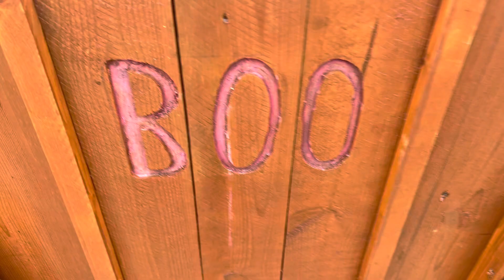Boo, this is not Betty Boo ￼